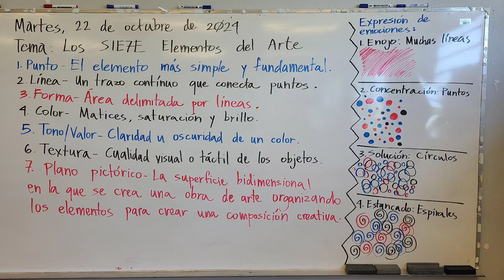Los SIE7E Elementos del Arte